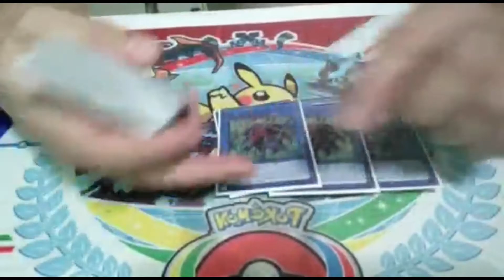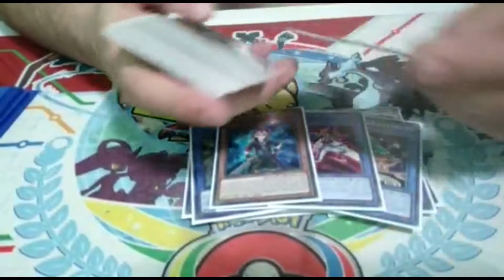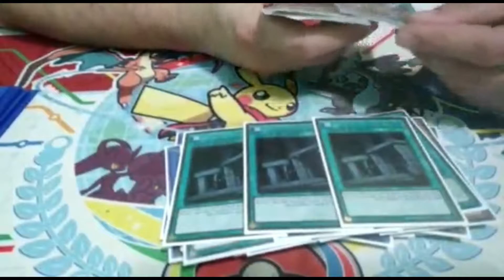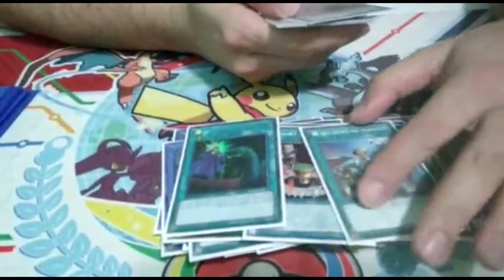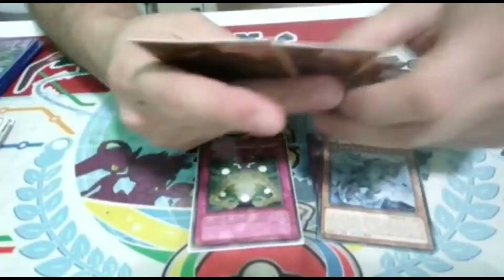Nekroz Deck Profile Campeao Remote Duel YU-GI-OH!! 2020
Mais uma lista do nosso amigo Kelvin, jogando com a gente, se liga que ele mudou esse Nekroz pra melhor hein!!

►Parcerias:

►Play Quest Endereço: Av. Lins de Vasconcelos, 1298 - Cambuci
►Millenium rede sociais:
►Venha fazer parte do nosso discord concorrer a sorteios incriveis duelar e participar
de cameponatos.